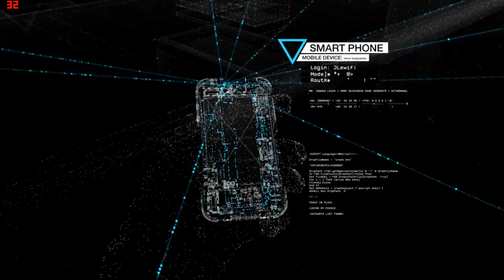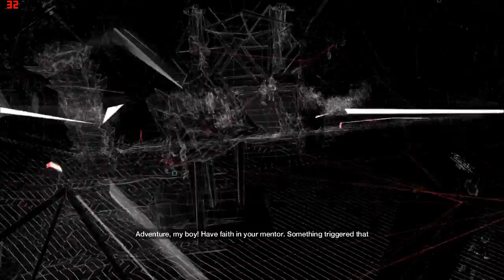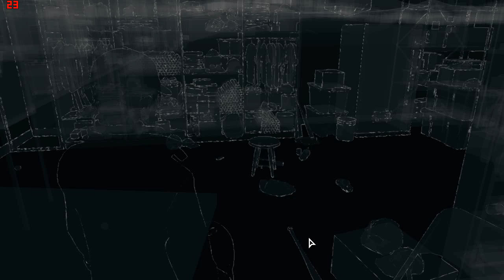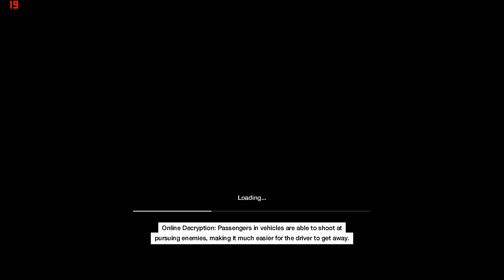Watch dogs Complete Edition on low end pc | Core2Duo E8400, Radeon HD 5750, 4GB RAM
Watch dogs gameplay on low end pc

PC Test Bed:
- Processor: Intel Core 2 Duo E8400 3.0GHz
- RAM: 4GB DDR2
- Mobo: LGA 775 P35 Chipset
- VGA: AMD Radeon HD 5750 512MB Gddr5
- OS: Windows 7 Ultimate SP1 64bit
- Monitor: 19" LED

FPS without recording should be higher and smoother :D
You can lower the resolution for better fps
I make videos for fun. If you like them, that's cool, if you don't, that's cool too...
GTA 5 run smooth on this spec, I dunno why this game so heavy

MINIMUM: (Refer to steap page)
OS: Windows Vista (SP2), Windows 7 (SP1) or Windows 8 (Please note that we only support 64 bit OSs.)
Processor: Intel Core 2 Quad Q8400 @ 2.66Ghz or AMD Phenom II X4 940 @ 3.0Ghz
Graphics: DirectX 11 graphics card with 1 GB Video RAM - Nvidia Geforce GTX 460 or AMD Radeon HD 5770
DirectX: Version 11
Storage: 25 GB available space
Sound Card: DirectX 9.0c Compatible Sound Card with Latest Drivers
Additional Notes: Broadband connection and service required for multiplayer mode. Supported Video Cards at Time of Release: nVidia GeForce GTX460 or better, GT500, GT600, GT700 series; AMD Radeon HD5850 or better, HD6000, HD7000, R7 and R9 series Intel® Iris™ Pro HD 5200